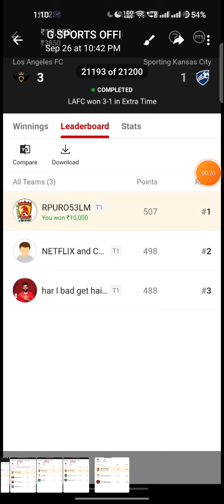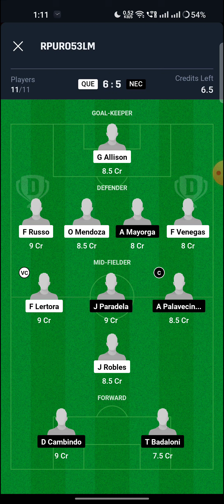QUE vs NEC Football Match Dream11 Team | Match Preview, Prediction | Queretaro FC vs Necaxa FC 💥🔥🔥